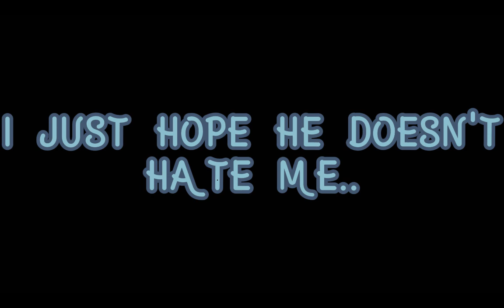so uh- this might be come a Jaiden and Bryan reunion series? ig- {Thefamousfilms x mystreet}